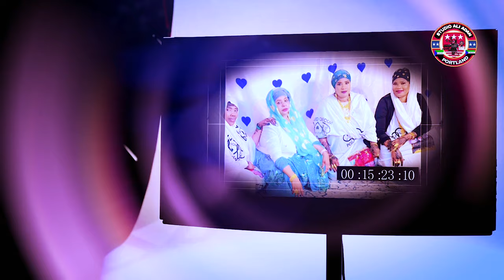SOMALI BANTU WEDDING DAAF 10 24 2023